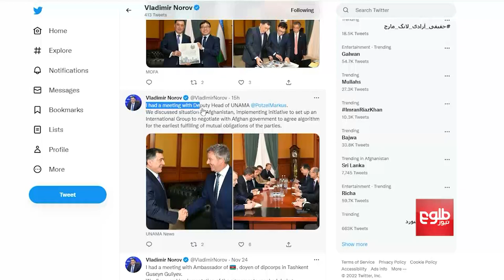Uzbekistan Foreign Minister Norov Meets with UNAMA's Potzel